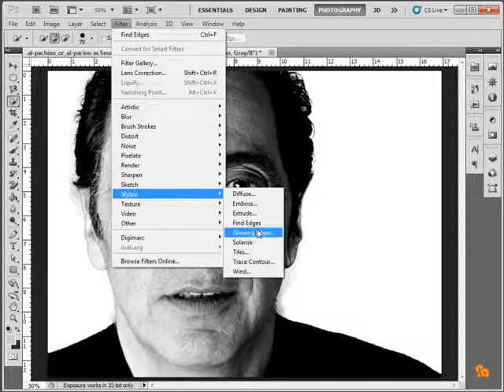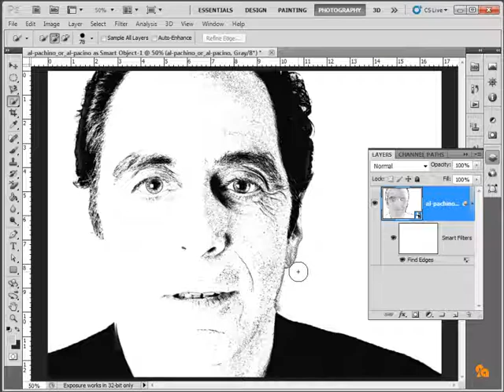گۆڕێنی وێنە بەشێوازی وێنەکێش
لەم وانەیەدا باس لە چۆنیەتی گۆڕینی وێنەیەك دەکەین بۆ شێوازێك کە وەك ئەوەی وێنەکە بەدەست کێشرابێت لە لایەن وێنەكێشێکەوە، ئەویش بەبەکارهێنانی فلتەری ( فایند ئیجز) لە
پرۆگرامی فۆتۆشۆپ دا،بەهیواین کە وانەکە سوودمەند بێت.
لە گەڵ ڕێزم دا.